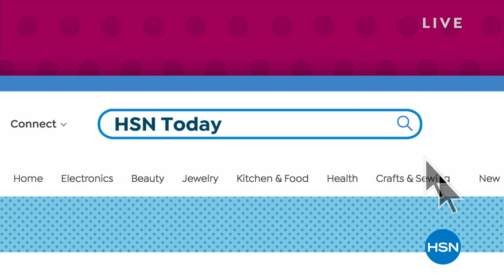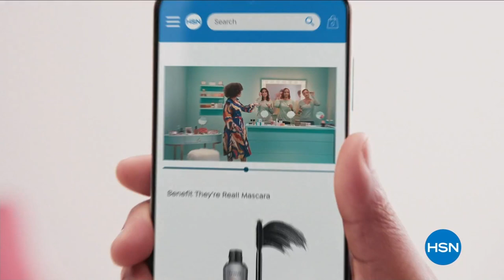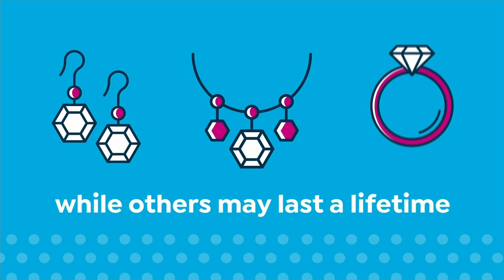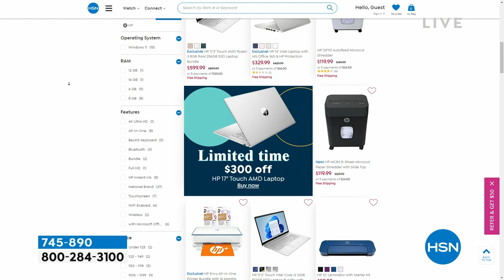HSN | HSN Today with Tina & Ty 03.09.2023 - 08 AM